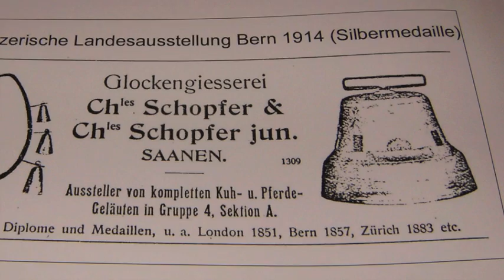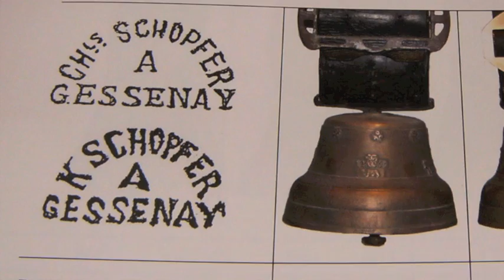Glüüt - Die Magie der Kuhglocken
Auszüge einer Radiosendung von Martin Heule mit Hannes Moor, Schweizer Radio DRS im November 2010.

Viele der verwendeten Bilder stammen aus einer Schellen- und Treichel-Ausstellung im "Museum der Landschaft Saanen" und einem dazu erschienenen Buch, welches empfehlenswert ist und im Museum Saanen bestellt werden kann.
Titel: "Faszination Historische Treicheln und Saanenglocken"

Die restlichen Bilder wurden dank Goggle-Bildsuche im Internet gefunden und sollten, soweit bekannt, gemeinfrei sein.

Wer sich von der "Magie der Kuhglocken" noch mehr verzaubern lassen will, dem können die CD-Produktionen von Cyrill Schläpfer empfohlen werden, der eine ganze Reihe von Herdenglocken-Tonträger produziert hat. Die CD "Le Sonnailles" dokumentiert den Herdenglocken-Klang von zwei Regionen, die dem Saanerland benachbart sind und eine ähnliche Weideglockenkultur pflegen. Mehr Informationen hierzu:

Mit Schopfer-Glocken kann auch faszinierend musiziert werden. Magdalena Schatzmann hat eine hörenswerte CD mit den Glocken der Saaner Ausstellung produziert, welche im Museum der Landschaft Saanen oder bei ihr bestellt werden kann. Siehe